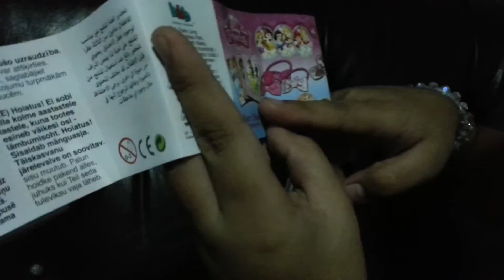Egg opening part 2